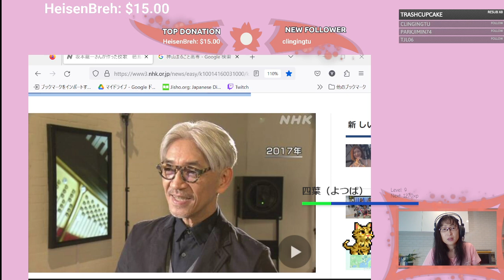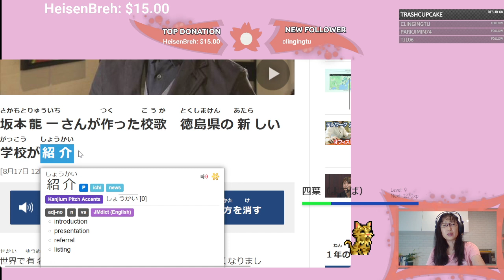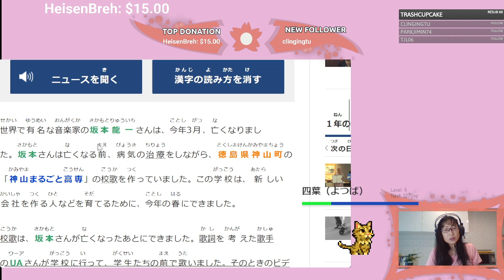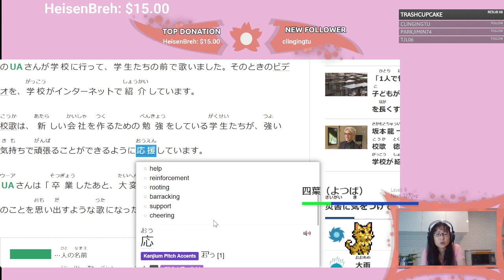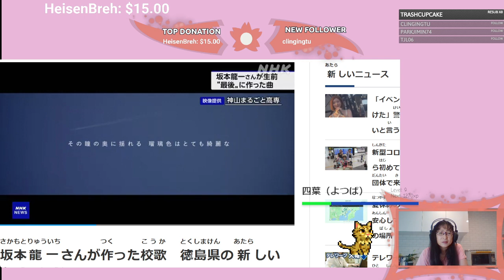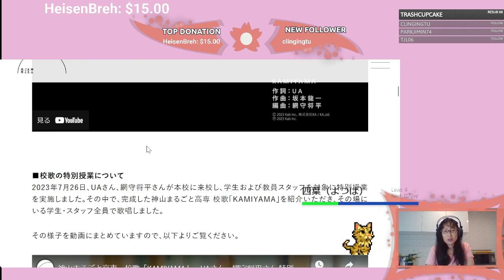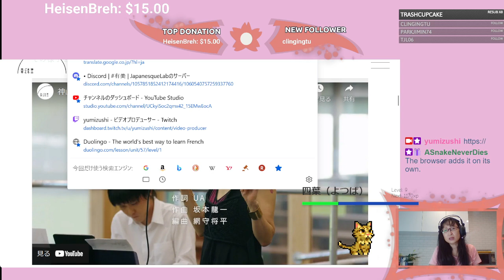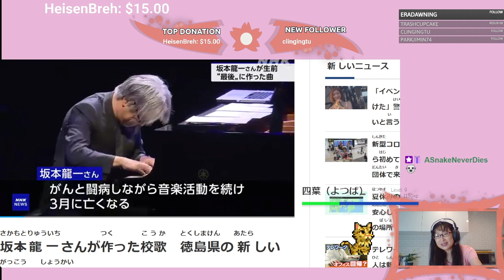Japanese lesson 坂本龍一 2023年8月22日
Japanese lesson with Yumi

Sometimes I explain 四字熟語; a four-character idiom,

I write kanji by handwriting, when I have some time

Twitch: Mon-Fri (10AM-11:30AM /GMT+09:00 Tokyo) Live channel for learning Japanese language and culture

Cafetalk: Online-Tutoring for Japanese speaking skills / English speaking skills (Audio only / with camera)